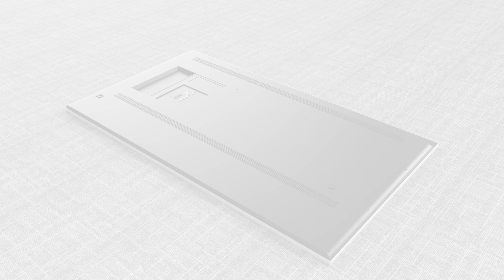Monoprice Compact Full Motion Single-Stud TV Wall Mount Bracket for 13" to 37" TVs up to 44lbs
The Monoprice Compact Full Motion Single-Stud TV Wall Mount Bracket is purpose-built to accommodate smaller TVs and monitors spanning 13 to 37 inches. With a weight capacity of 44 pounds, it's an excellent choice for small displays. Unlike traditional fixed or tilt mounts that cater to a single viewing angle, this full-motion mount is ideal for bedrooms or other smaller areas with multiple viewing zones.

Crafted to fit snugly on a single stud, our compact mount optimizes space utilization while supporting up to 44 pounds. Its compact footprint is ideal for computer monitors and small televisions up to 37 inches in size. When flush against the wall, the mount positions itself just 1.7 inches away, ensuring an unobtrusive appearance. With a full-motion extension capability spanning up to 12.6 inches, you can effortlessly adjust the TV angle to suit different viewing areas—whether directing toward a bed, desk or minimizing glare from nearby windows.

Beyond its full articulation capabilities, the Monoprice Compact Full Motion Single-Stud TV Wall Mount Bracket offers an impressive 180-degree swivel range. You can also tilt the screen upward or downward for optimal viewing comfort, and the level rotation ensures your display remains perfectly horizontal. Whether you're relaxing on the bed, sitting on the floor, or working at a desk, this wall mount provides the flexibility you need.

To ensure compatibility with a wide range of televisions and computer monitors, the Monoprice Full Motion Single-Stud TV Wall Mount Bracket supports VESA mounting patterns from 75 x 75 up to 100 x 100. This broad range covers the majority of modern displays for television and computer use. Plus, it comes with all the necessary mounting hardware, so you won’t need to make any unnecessary trips to the local hardware store.

In summary, the Monoprice Compact Full Motion Single-Stud TV Wall Mount Bracket provides impressive flexibility for small TVs and monitors ranging from 13 to 37 inches. Its sleek design, full-motion extension range, swivel capabilities, and compatibility with various TV models make it a reliable choice for enhancing the viewing experience in bedrooms, offices, kitchens, or any space where a small screen is needed.